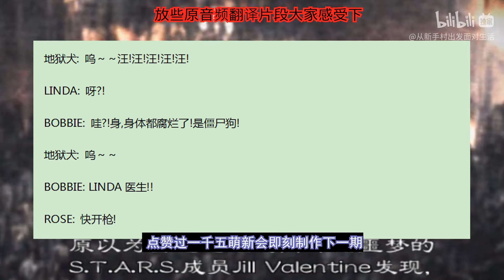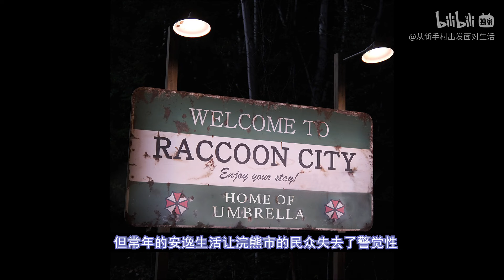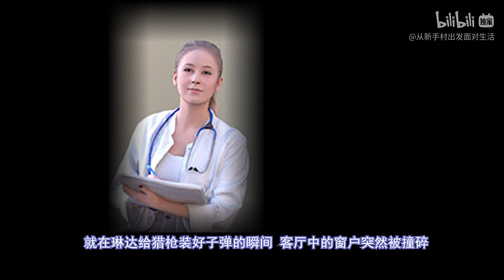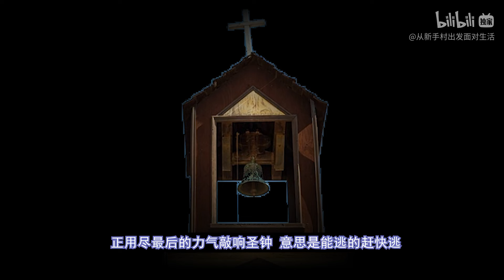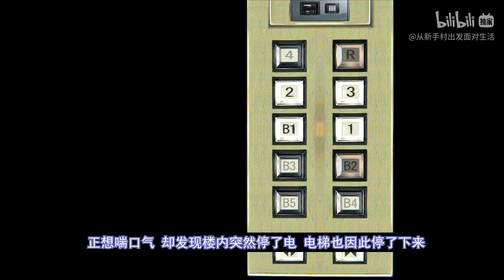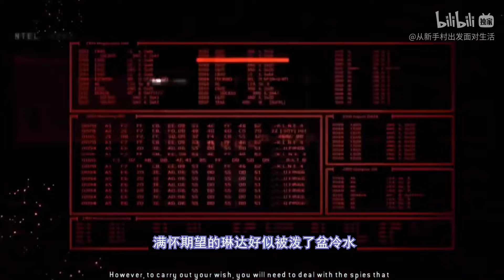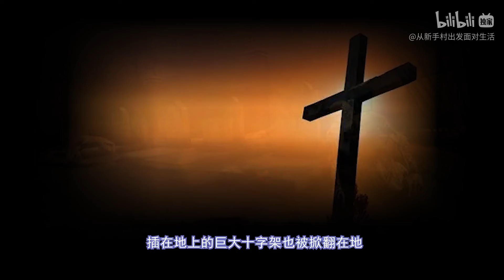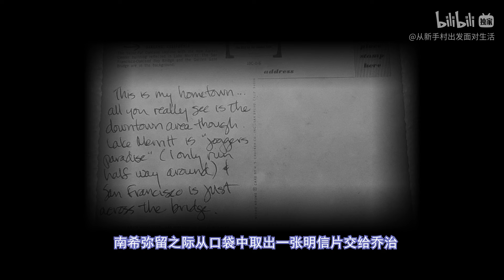【生化全系列深度編年史8.5】廣播劇（番外篇） 1998年9月末